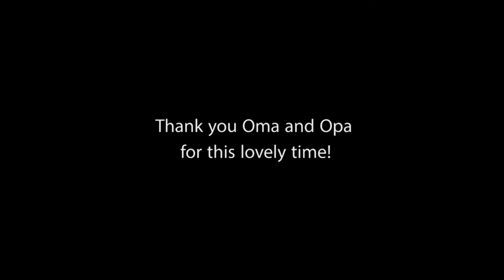AUS | Vlog 166 - They Are Leaving | Bye Bye Family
Travel Channel

In this episode we have to say good bye to my parents. It is even harder than normal because I have seen how much they love Isabella and now they have to leave her behind. It absolutely  breaks my heart but I am also glad that they got to spend some real quality time with her. And it is not long now that we will see each other again. :)

Our Equipment

Accesories